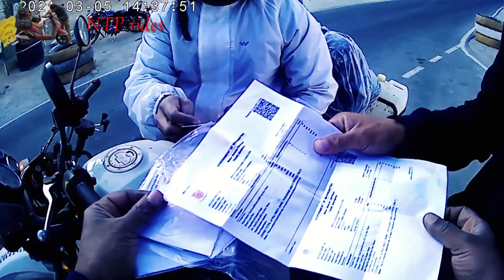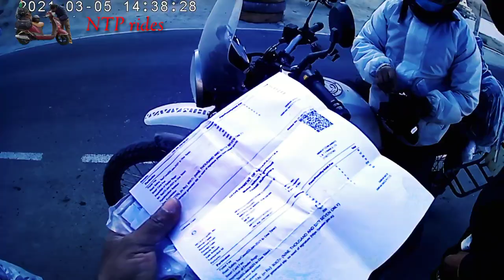🌹🌹🌹❣️❣️ enjoy|| Mysore to Ladakh solo ride with Access 125 || All INDIA ride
Leh to Kardhungla road is a superb adventure cool road in India